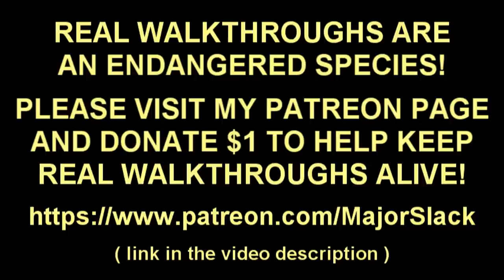Skyrim PURE KHAJIIT Walkthrough ZERO ARMOR RUN - Part 10, Growing a Green Thumb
No Armor, no Enchanting, no followers, no cheats, no exploits, NO EXCUSES. 100% legitimate Skyrim walkthrough. Smart gameplay and detailed informative commentary.